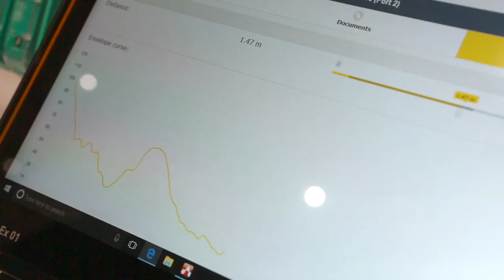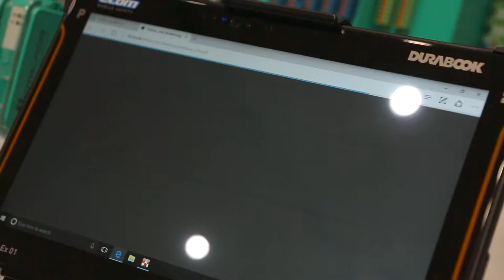Ethernet für die Prozessautomation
Gemeinsam mit mehreren Unternehmen entwickelt Pepperl+Fuchs den neuen "Advanced Physical Layer" (APL), der die durchgängige Ethernet-Kommunikation in der Prozessautomation ermöglicht. Über Zweidrahtleitungen werden dafür Feldgeräte direkt mit dem Ethernet verbunden – Gateways werden nicht benötigt. Mit 10 MBit/s ist diese direkte Anbindung fast 10.000 Mal schneller als eine herkömmliche HART-Verbindung. Damit können Daten, auch aus dem explosionsgefährdeten Bereich, wesentlich schneller übertragen und durchgängig verfügbar gemacht werden. Die Fülle an Information, die moderne Feldgeräte und Sensoren zur Verfügung stellen, können so vollständig genutzt werden und machen Industrie-4.0-Anwendungen in der Prozessautomation möglich.